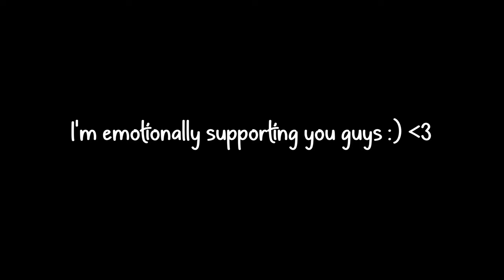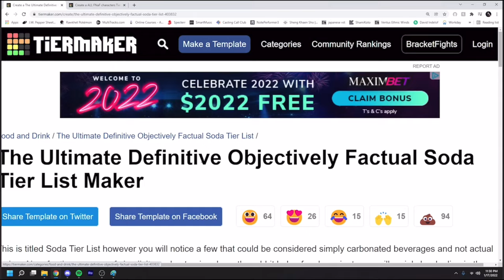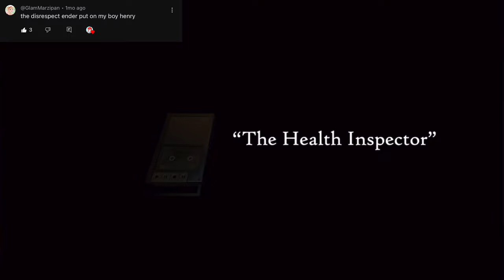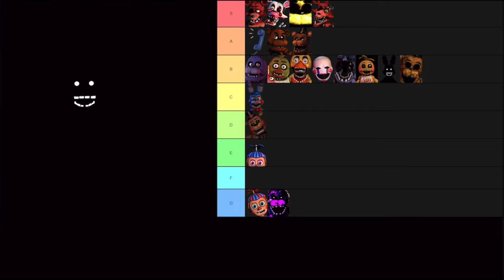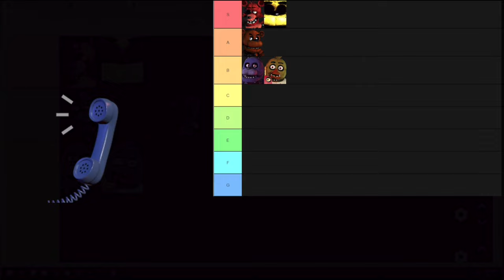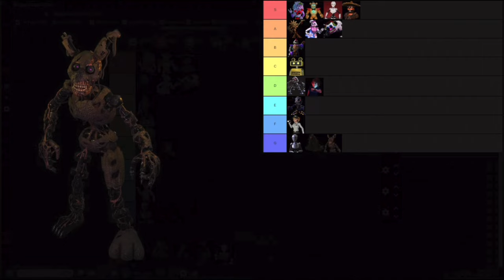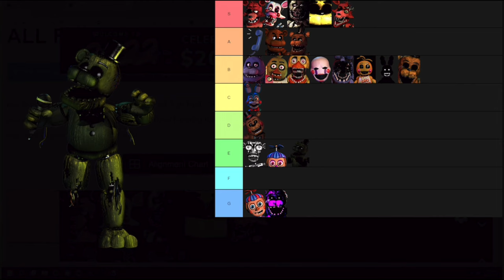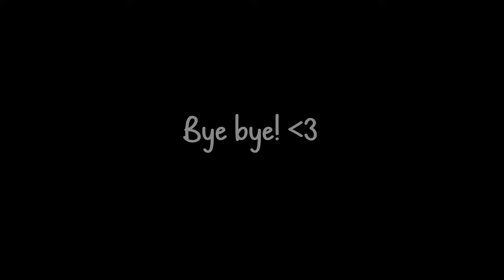The BEST OF TOPAZCHAZ 2023 (+Face Reveal)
Hi! My name is Topaz, and thank you all for a wonderful 2023!! I'm so thankful to have you guys here with me on this journey and I just wanted to let you all know how much I appreciate every single one of you guys!! Enjoy this clip compilation I put together of everything up to now in celebration of you guys! I love you all!! :}

{Timestamps}
0:00 - Intro
1:46 - FACE REVEAL
2:20 - Best of TopazChaz 2023
1:19:21 - Outro

Ender ►  @Ender1232_
CHLOW ►  @chloetextor5422
P.A.N. ►  @PANtheStanBand
New Outro Music by REAPER K1LLZ ► @reaperk1llz384

Play Five Nights at Freddy's!
Play No one lives under the lighthouse!

If you read down this far, you're pretty cool! c: